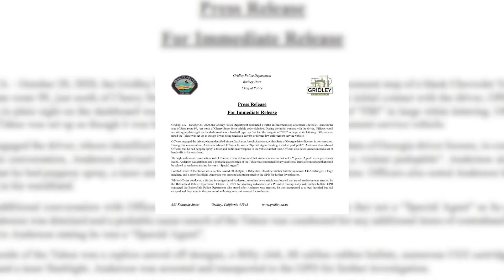Man accused of firing paintball gun at protesters arrested in Northern California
17's Moses Small gives an update on the case of 35-year-old Aaron Anderson, who is accused of shooting demonstrators with a paintball gun loaded with marbles.